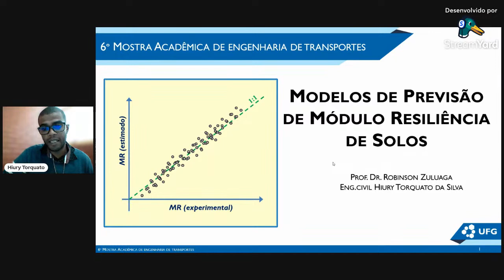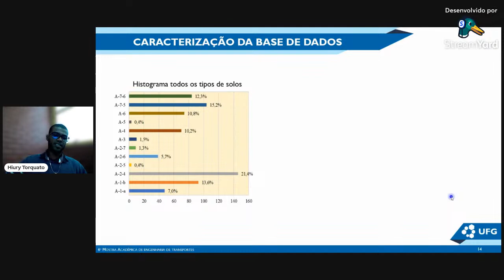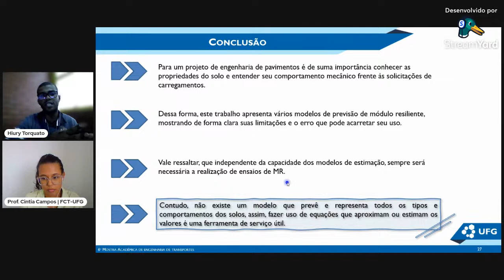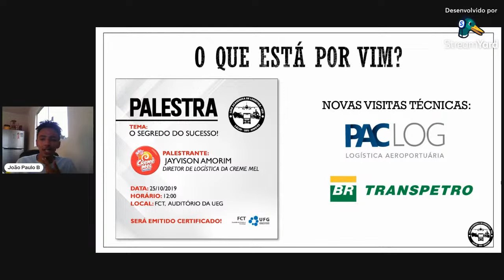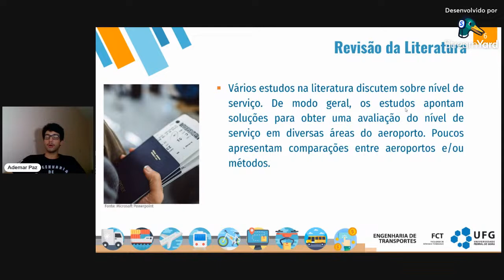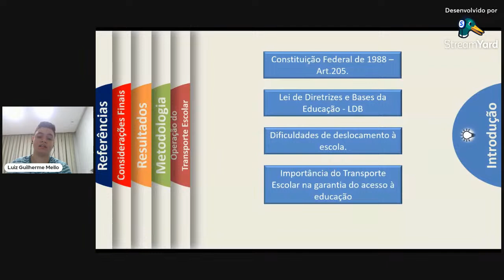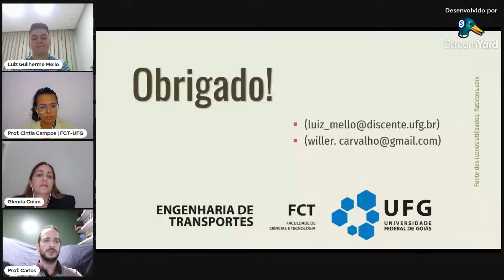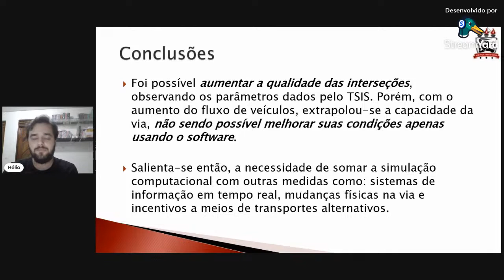Apresentação de Trabalhos 6º MAET